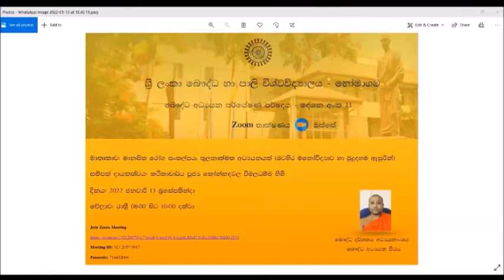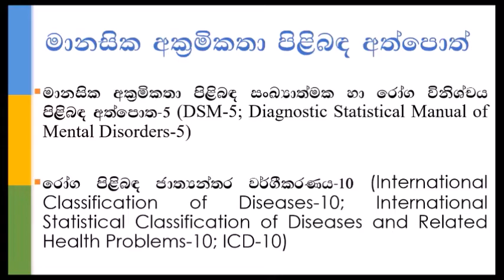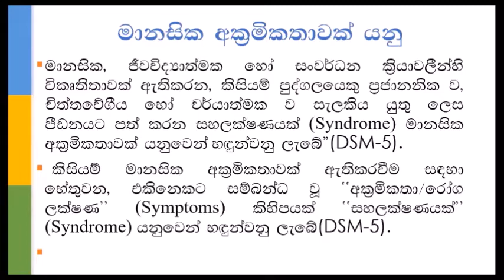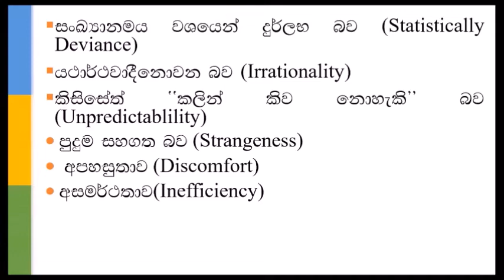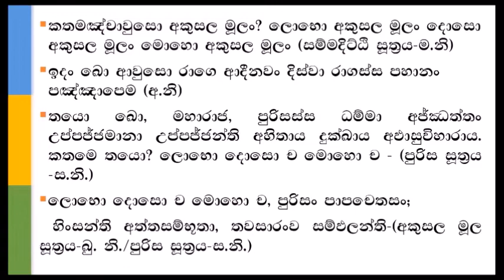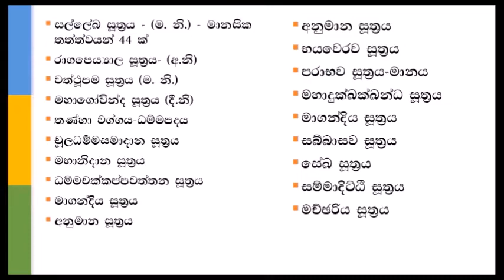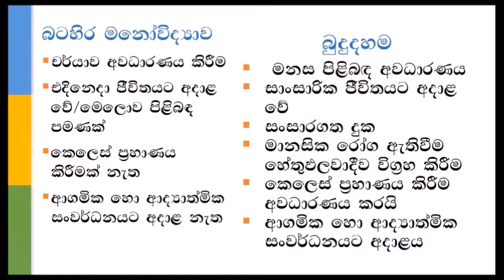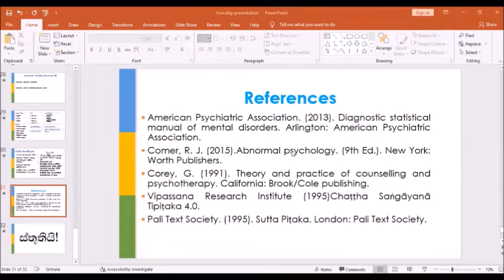Concept of Mental Disorder-A comparative Study (With reference to the Western Psychology & Buddhism)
Sharing Knowledge across Disciplines - Eleventh Special Lecture on Jan. 13, 2022 by Lecturer Ven. Konkandawala Wimaladhamma Thero